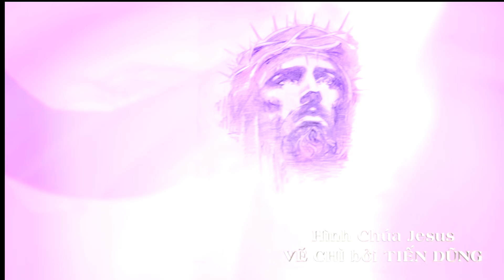TÌNH CHÚA CAO VỜI (Sáng tác: LM Duy Thiên) - TÂM ĐOAN | OFFICIAL MV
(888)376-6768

© Bản quyền thuộc về Tâm Đoan